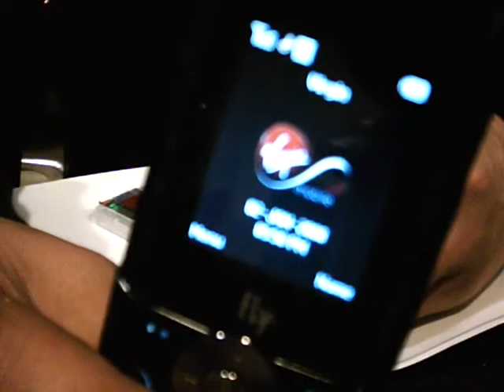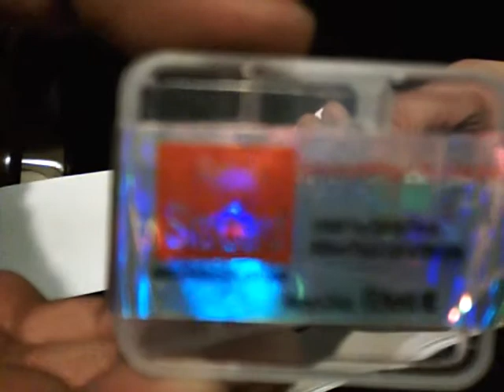Rebel SimCard To By Network Restriction on Virgin Fly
The Development of Rebel SimCard Began in March 2008.

The Development Team For Solutions Point Limited From Rochdale UK wanted to free mobile phone users from restrictions imposed by thier network operators on the usage of different operators simcards with mobiles they supply .

With so much competition in the communication market place with each network operator offering special deals and offers.

Rebel SimCard allows you to choose the network you want to use.and allows you take advantages of special deals on other networks.

For example in the UK take Vodafone for example. When calling other UK vodafones calls can be as low as 5p/min. However should you call a mobile on another network then calls cost 35p/min.

By having a rebel simcard the user has a choice of switching networks by using other network simcards with locked phones to make savings on thier calls.

We wanted you to have this choice. This is very usefull if you visit another country as instead of using your UK simcard you can use a simcard from the country you are visiting with your mobile and save on roaming costs and avoid the very high prices operators charge to make and recieve calls while you travel to other countries..

BE FREE TO CHOOSE

Dont be Restricted and use the Rebel SimCard to Liberate yourself.